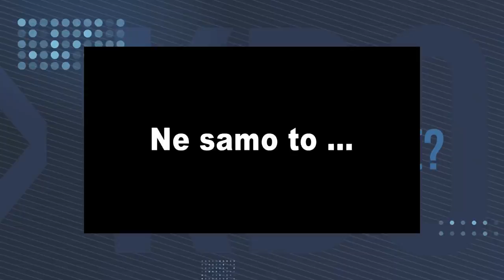[KDO VAM LAŽE] 04.04.2022 Nova24TV Kdo vam laže